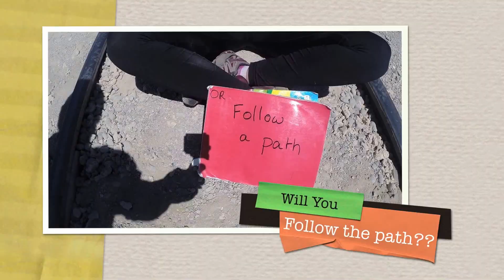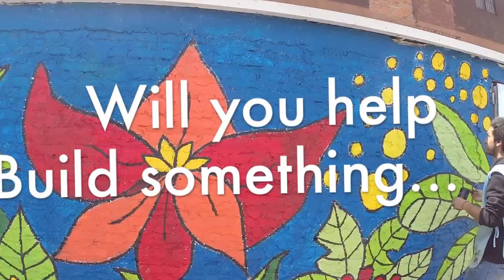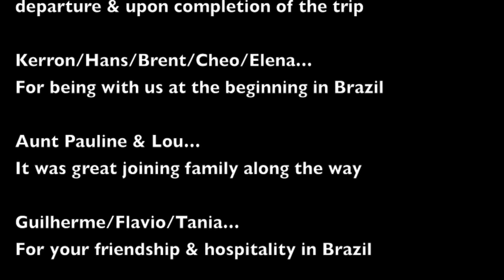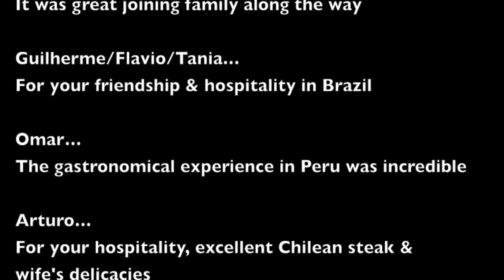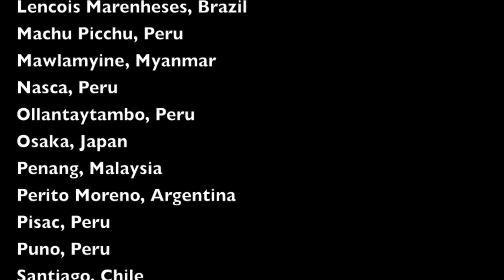Travel to be A.L.I.V.E - Our 1 year travel experience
Backpacking all the way, we journeyed through South America, Australia, New Zealand and Asia. 16 countries visited in total, many new encounters and a diversity of cultures to experience...we set out to pursue a passion for travel and learning and finshed the year with a greater love for the world's beauty. We leave you with a taste of our many experiences. Be inspired to follow your own objectives, passions and dreams. Be ALIVE!!!